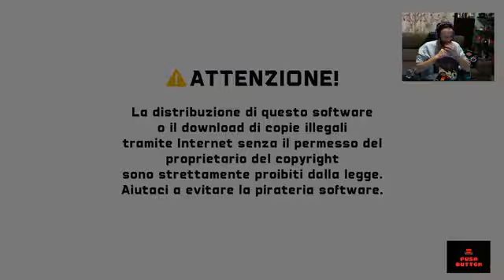Snack World - Live